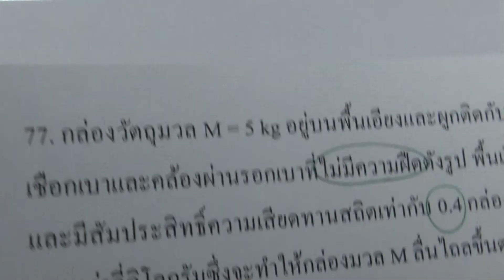โจทย์ฟิสิกส์ ม.ปลาย : สมดุลกล ข้อ77